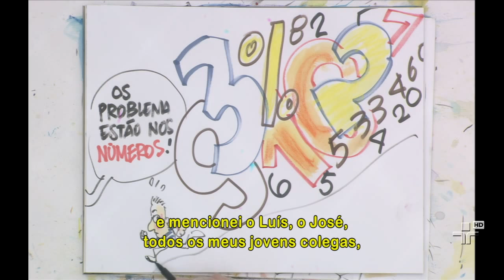Geoffrey West - 19/01/2015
O Roda Viva recebe o físico britânico para uma discussão sobre o futuro das metrópoles e o crescimento urbano.